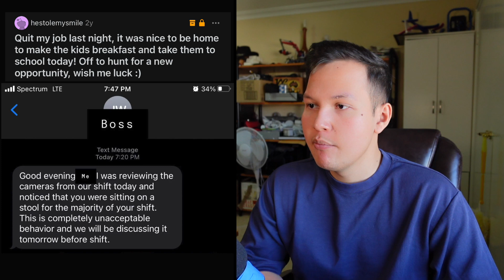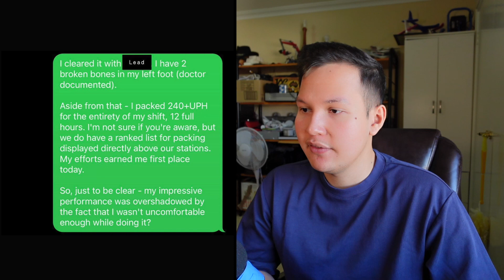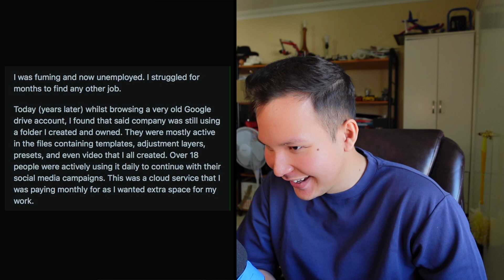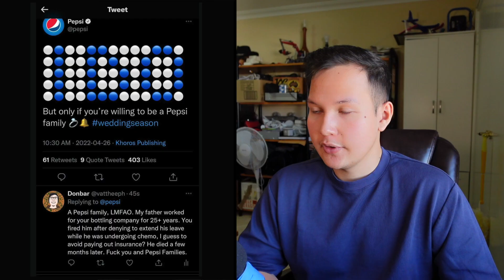These Entitled Bosses SUCK - REACTION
These bosses are the worst bosses known to humanity.

Hello, I'm Steven. I'm a dude who tries to live life light-heartedly and loves having a laugh.  If you wanna have a break from the crazy world we live in and just have a chill time, this is the channel for you!

End Screen Song:

Cello Suite No. 1 - Bach

Funded by  @ludandschlattsmusicalempor6746